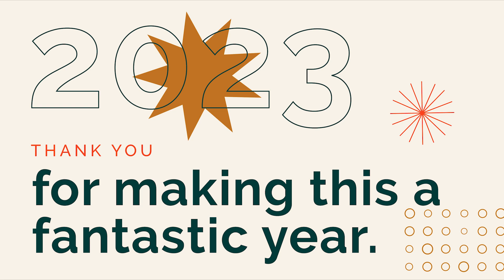Greif 2023 Holiday Video